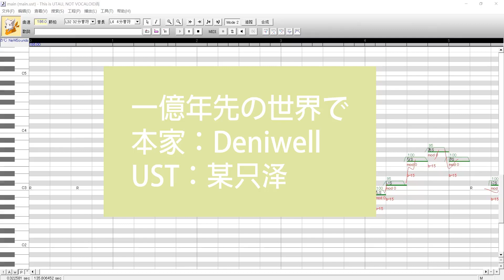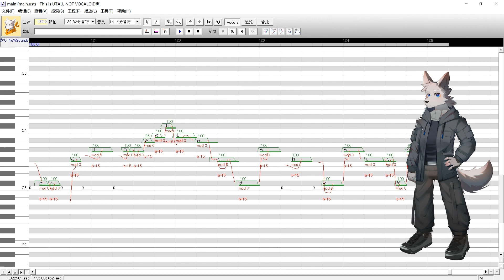【かじNeWSounds】Ichiokunen Saki no Sekai de【UTAU Cover】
Uploader:无限月
Original:Daniwell
UST:某只泽